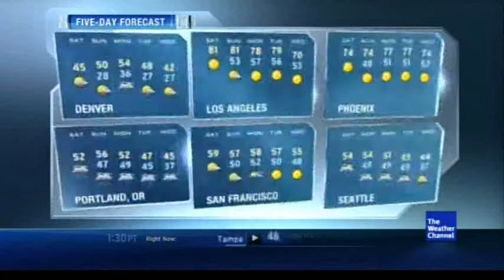January/February 2011 Overnight 3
September (DreamLongDeadMix) - Trance Fury - The Other Sides of Trance